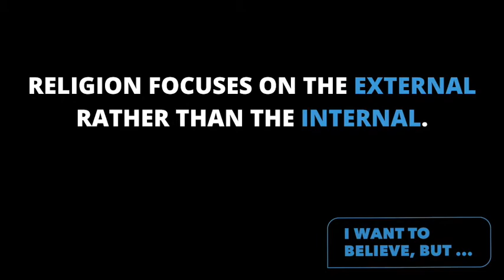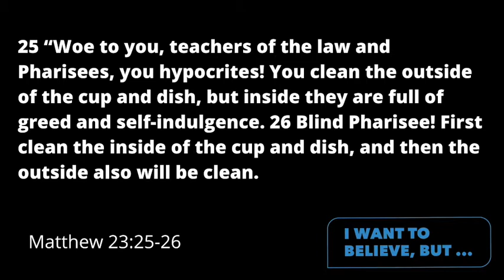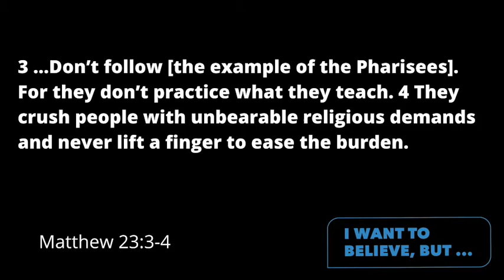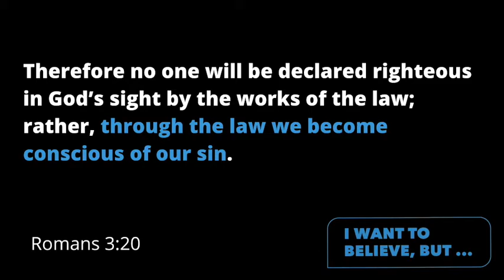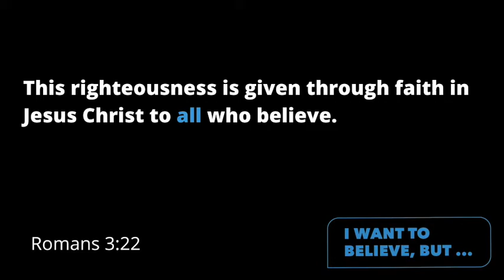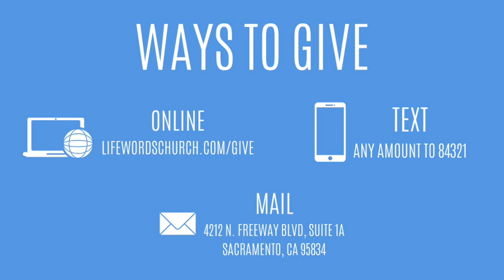I Want to Believe, But... (Part 2) - Killjoy God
Do you want to believe or commit to going to church, but feel like there are too many rules and restrictions? Well, that's not how God intended for it to be.